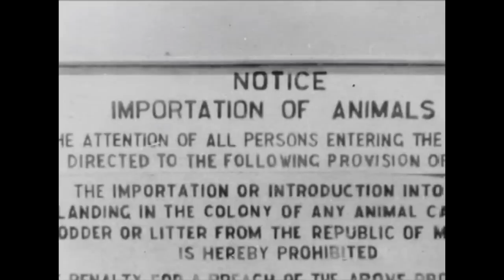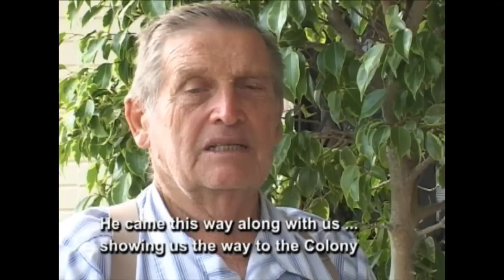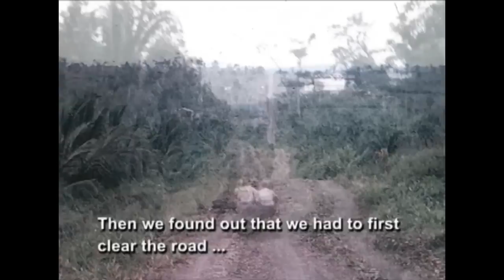Spanish Lookout (Belize) History Part1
A video documentary of life in Spanish Lookout, Belize, from 1958 to 2008.

NOTE: I did nothing to make this video; Spanish Lookout is my home country and I grew up there, and so that's why I thought I'd post this. Shamax Productions has made this and all credits to them.